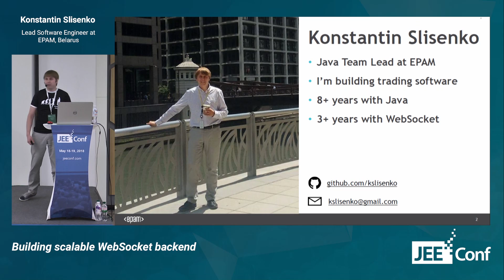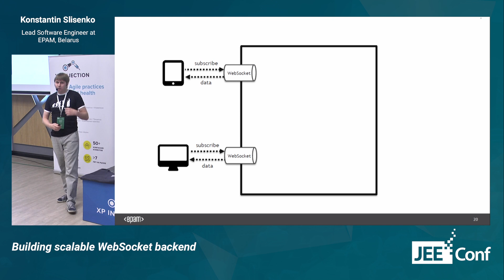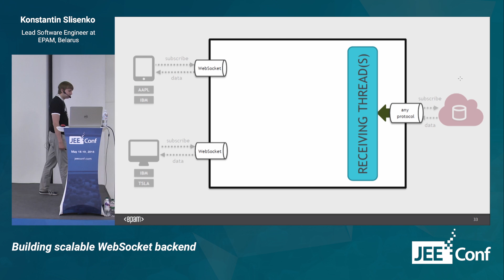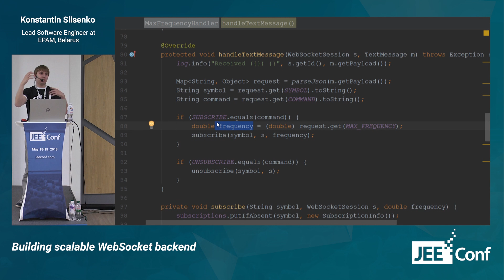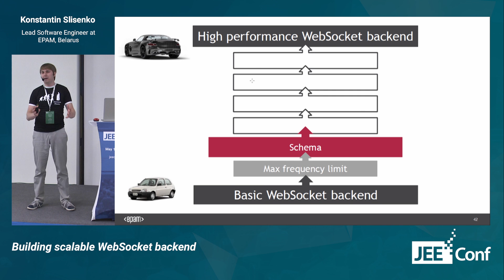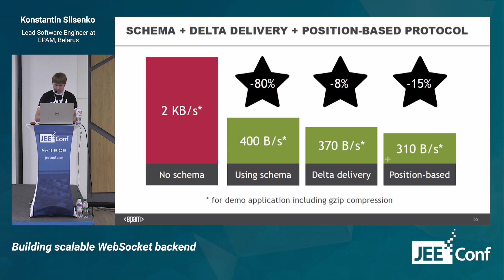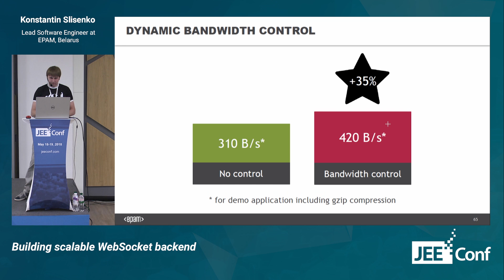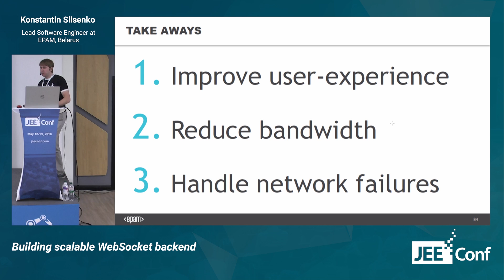Building scalable WebSocket backend (Konstantin Slisenko, Belarus)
WebSocket is cool, and you probably already played with it. But it’s just a transport technology. If you have thousands of client connections you need to do lots of improvements to make it scalable, reliable and achieve high performance. You need to implement many things on top of it.

We are building financial data streaming platform for thousands of traders using WebSocket. I’m going to share my experience and cover such techniques as delta delivery, conflation, dynamic throttling, bandwidth and frequency limitation and other. I will also do a live demo of how to build scalable WebSocket backend from scratch using Java and Spring.